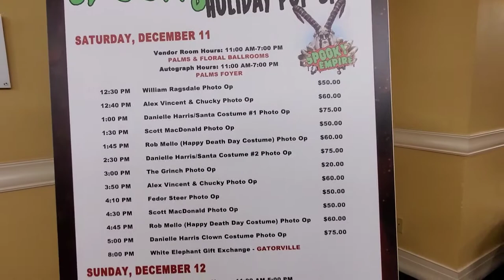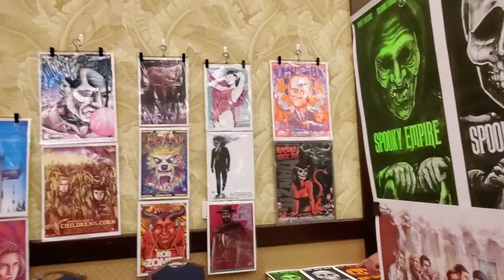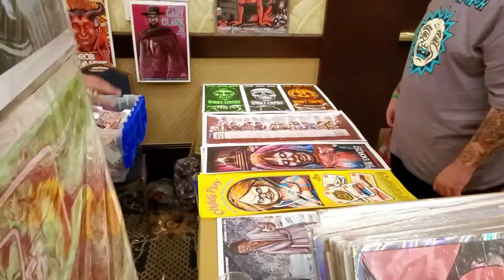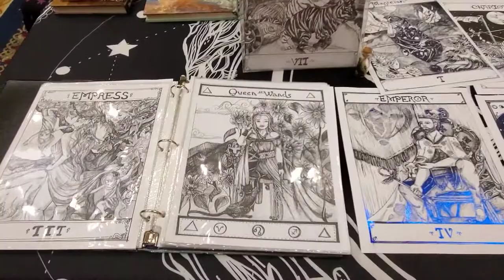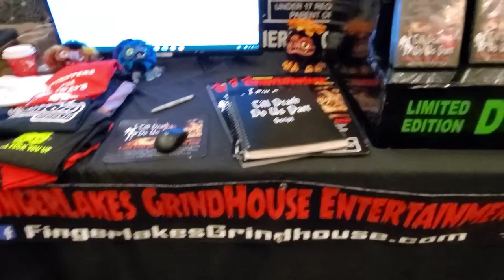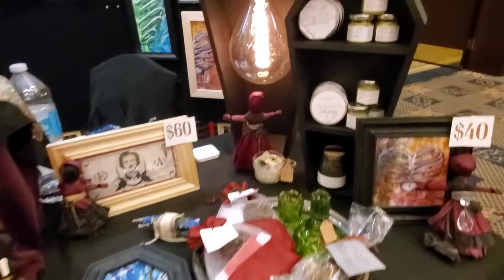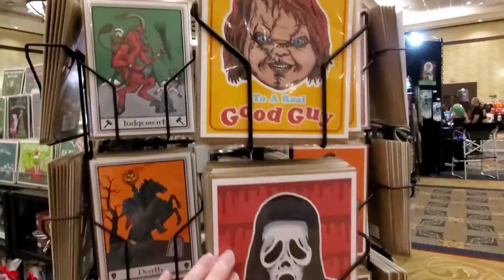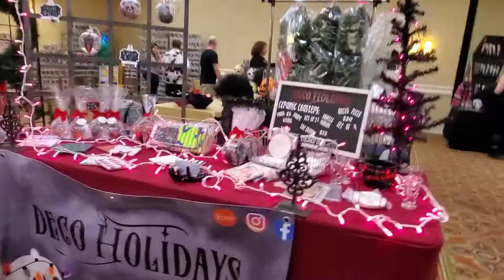Spooky Empire Holiday Pop Up 2021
We visited Spooky Empires Holiday Pop Up!

Featured Vendors

Follow our website at

If your interested in picking up a shirt visit

"Intro/Outtro Music: "Born of the Night" by Midnight Syndicate. Used with permission.